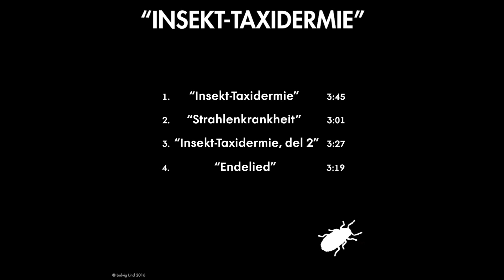Insekt-Taxidermie – Full EP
The first album of three tells an apocalyptic story of solitude, destruction, and recovery. The introvert will naturally be sheltered in times of crisis but also terribly ill-equipped in the long term. A running theme of the triptych is unlicensed broadcasting and the mundane becoming political; a unique look into the artistic expression of the amateur.